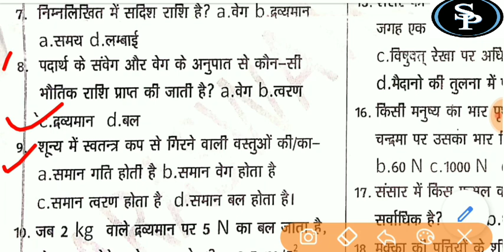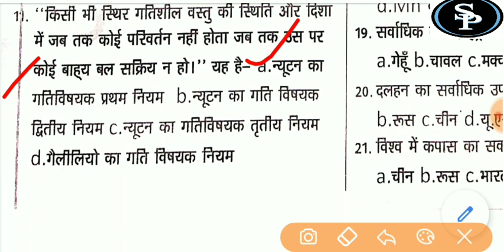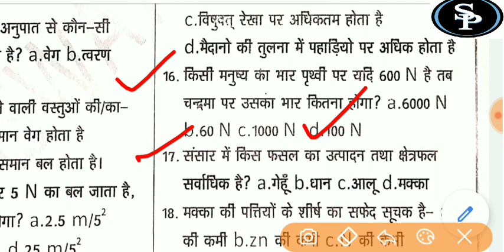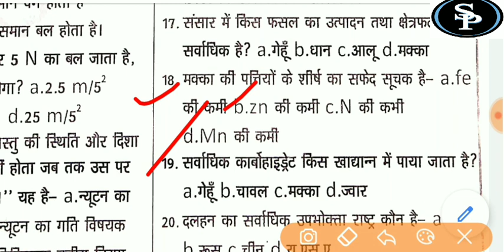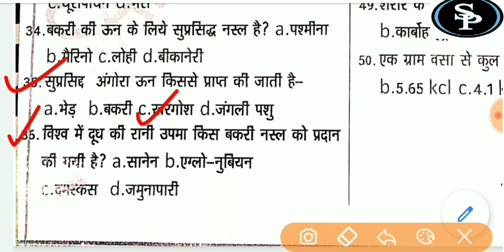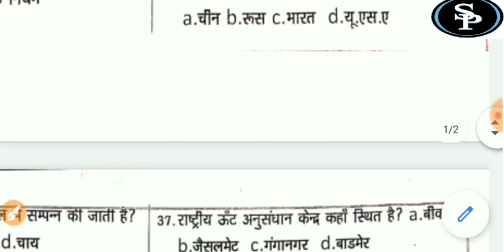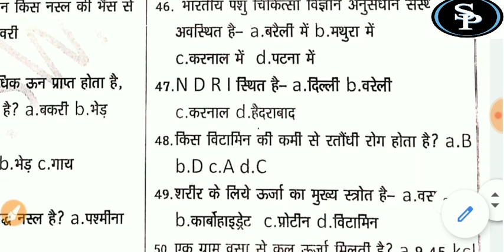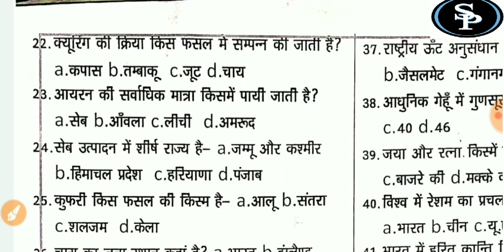Uksssc Forester Test Series ||Uttarakhand Forester Previous year paper |पशुधन प्रसार अधिकारी |Scienc